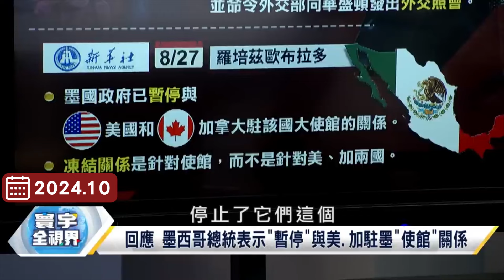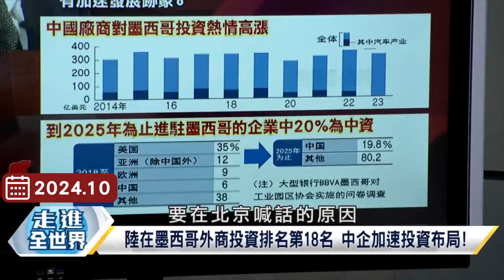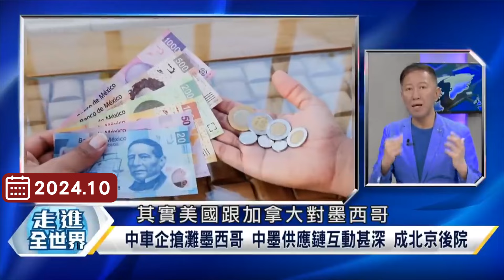【精選】怒斥北京干預選舉 批對手勾結外國勢力！中爆「這事」杜魯道慌了瞬間靜悄悄…寰宇全視界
(00:00:00) 怒斥北京干預選舉 批對手勾結外國勢力！中爆「這事」杜魯道慌了瞬間靜悄悄…
(00:00:39) 親自出席聽證會 杜魯道：有名有姓 反對黨被中國滲透
(00:12:43) 暫停與美大使館關係 墨西哥總統：美國必須學會尊重主權
(00:23:27) 加拿大機密文件：2021年中國領事讓特定議員落選